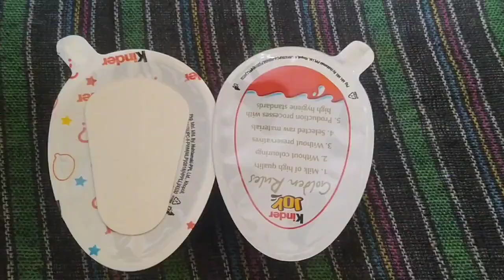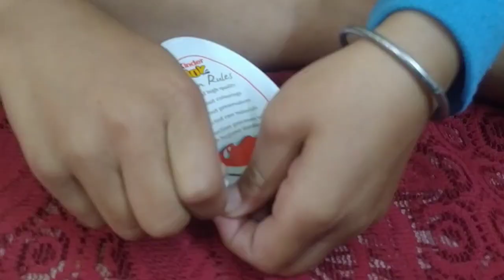Kinder joy : Kinder joy video - chocolate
Kinder joy : Kinder joy video - chocolate , toys and kinder joy Kinder Joy

kinder joy
most popular food
food review
asmr eating
candy unpacking
kinder surprise eggs food toys
kinder joy eggs eating
surprise eggs
surprise kinder
unpacking candies
a lot of candies
chocolate video
yummy candy chocolate